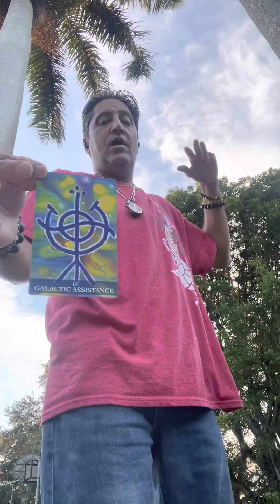Famous Terrific Tuesday Episode #46❤️❤️❤️❤️❤️❤️🦁🐯🙌🙌🙌🙌🦁🐯👊🍀💰👑ancient Knowledge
Hi (I am THE UNDISPUTED CHAMPION OF LIFE BECAUSE I EARNED IT)Carl DeGennaro a  Divine Magic Sounds Energy Spiritual Practitioner /I am a Shaman I Channel Shamanic Energies /Spiritual Coach/
I am King Solomon Energy/I AM King Arthur Energy/Healing Energies To assist you to heal yourself!

This a product that I bought personally and am using and it works just have patience with yourself and others it will work faster depending where you are on your journey🌟🌟🌟🌟🌟🌟🌟🌟🌟🌟🌟🌟🌟🌟🌟🌟👇

 I am Cool it’s Donation pay whatever your heart says for an 30 Minute please be respectful of my time and yours I AM A HEALER THROUGH PADRE PIO NOT RELIGION SPIRITUALITY
Session and Messages Channeled Session USA paid to my PayPal or Venmo or Cash App up front for Client Session and if it happens to go over no worries and I put Energy Sound Session/Spirituality I use a Pyramid and Ancient Bells   I will throw in Energy Sound Healing and New Shamanic Healings Energy and Lion/Tiger Staff to remove blocks you may have in your Chakras and a Cord cut releasing 🙏
 either  Facebook Messenger Video or FaceTime I do my Sound Energy Session with Shamanic Frequencies and I do it
in a Fun Way and I always Respect client privacy and I use magical tools and whatever you believe or don’t believe I respect I am doing this from unconditional Love if interested here’s my website:

Another amazing mentor 👇
Paul Santisi

Amazon.com: A Story of a Soldier in the Battle of Life eBook: Carl A DeGennaro, Antimo G DeGennaro, Eida DeGennaro, Aida Spalding: Kindle Store
I created this for anyone who wants it listen to when you first wake up and before you go to sleep and as much as you can and it will get in the unconscious and subconscious mind and watch the amazing things that happen in your life 👇❤️❤️❤️❤️❤️❤️😊😊🦁🐯🐯❤️❤️🦁😊
Here’s a free MP3 you can download👇❤️❤️❤️❤️❤️❤️❤️❤️❤️❤️❤️❤️❤️❤️🐯🦁😊